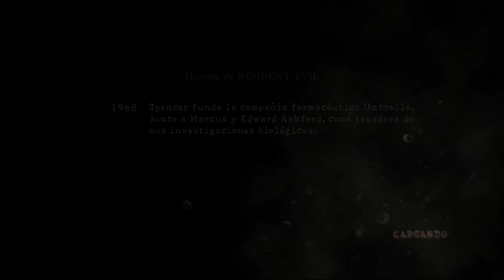RESIDENT EVIL 5 TEAM SURVIVORS vs louigh & PLEASURE-0 W/shcloutier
Epic lagg and fire guys but nothing personal nice gamer